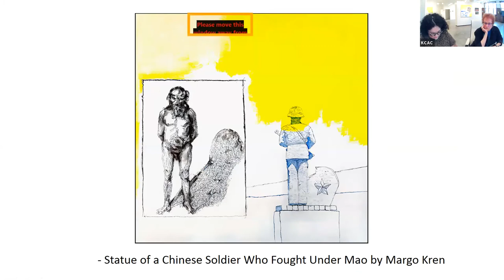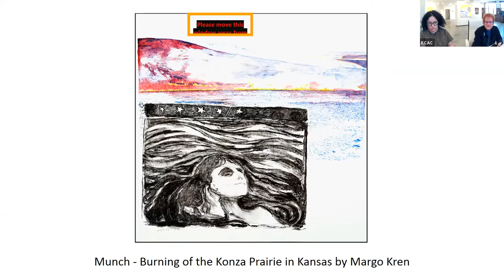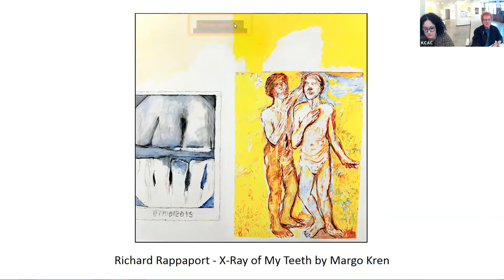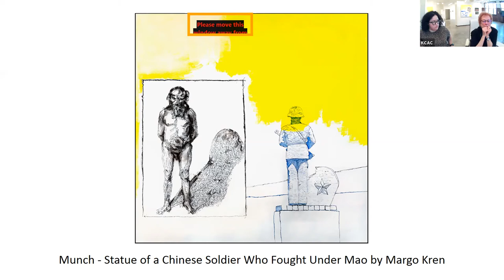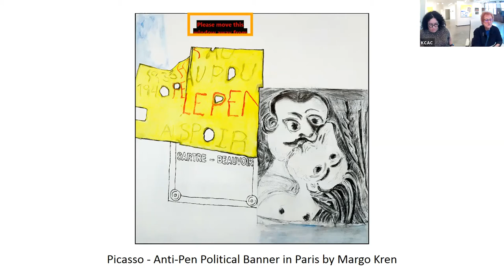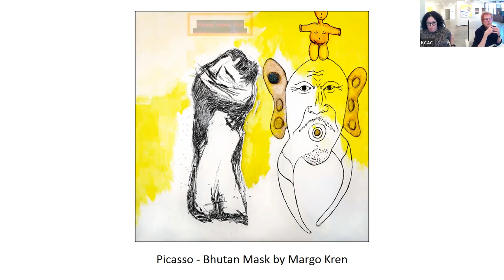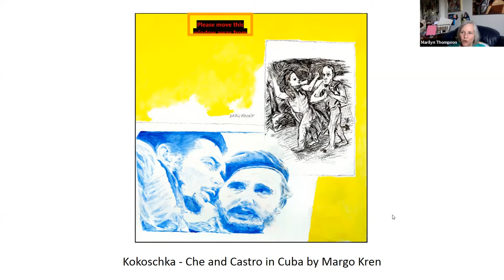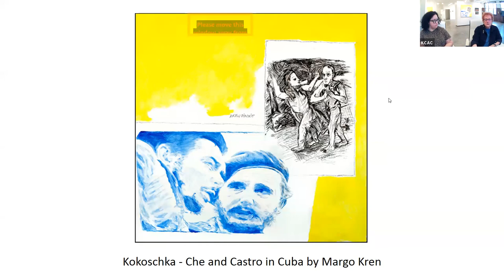Artist Talk | Margo Kren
MARGO KREN

In 1991 I clipped drawings done by early masters that I had found reproduced in old art magazines. Now twenty years later I have found a use for these clipped drawings in my series To Be Human. I began by reproducing a drawing of a human figure done by an earlier master. I added one I found recently done by the contemporary artist Rappaport. I used my digital projector to display a special part of the drawing onto my canvas. I drew an image on the canvas in a way that gave enough room for an additional image of my own choosing. I was looking for ones that would invite a dialogue, foster a comparison, or beg a question of the first drawing. In the end I chose photos of my own that I had taken during my travels in Bhutan, France, China, Mali, Holland and Cuba and then went ahead and sketched them out on the canvas.

I knew it would be a challenge to complete a charcoal drawing if I went with the artists I chose because they differed from one another in the methods they used. They used a pen or a brush to apply ink on paper, or they drew an image on a plate to be printed. But I did not intend each drawing to be an exact copy — instead it was to be just fairly close to the original work. Not wanting an exact copy, I reproduced the drawing using charcoal each time over the woven surface covered with gesso. The charcoal did not glide easily as it would have over a smooth paper. Instead it bumped along over the woven gesso surface. To secure the charcoal drawings to the surface I used high-quality French spray fixative that will not yellow. Also, under these works lie the unsuccessful beginnings of a series of oil paintings that I attempted eighteen years ago. I added three coats of gesso over the old paintings and began anew. The result was that the underpainting of old works gave me an even more complex surface on which to work.

A few observations about elements in two of these paintings can suggest my approach throughout the series. In one painting, a Chinese soldier is seen from the back, his straight-cut uniform hiding his body — and, in contrast, we see a drawing of a male nude by Munch, this figure free of the restriction signified by the soldier’s rigid clothing. In print of a woman with flowing hair by Munch can be compared with the undulations of the Konza Prairie in the midst of a nighttime burn.

One thing I wanted to make clear in this series is that the yellow-and-white background areas sometimes become important shapes in their own right. As the 80 year-old-woman that I am, I sense within myself the mature painter’s “letting go” – a ticking clock focuses the mind. There is a simplification, a certitude and clarity to the work, whereas the young take their time and end up having no time for psychological complexity.